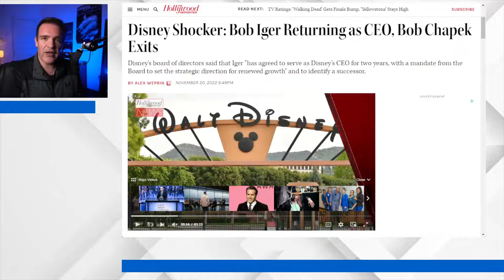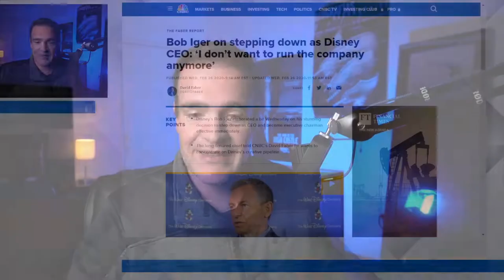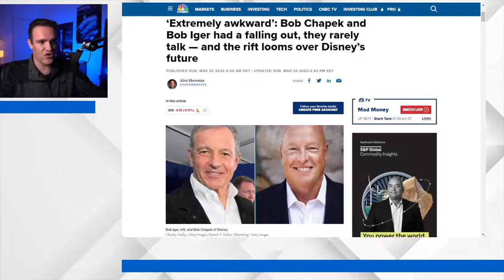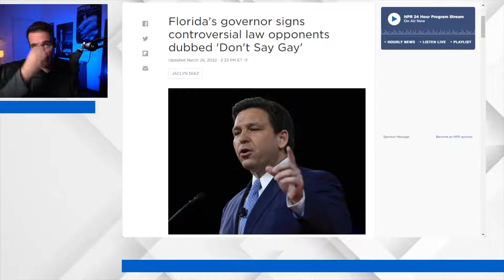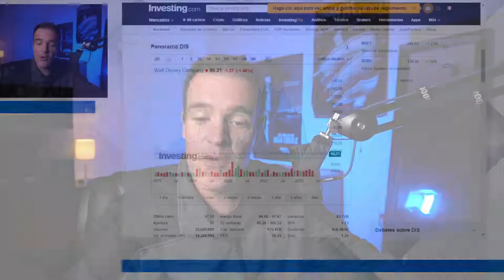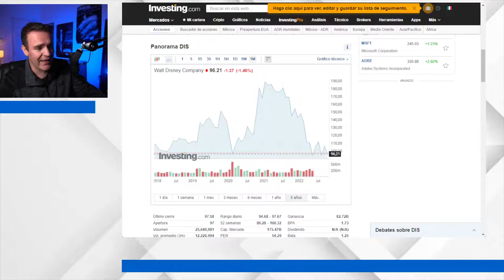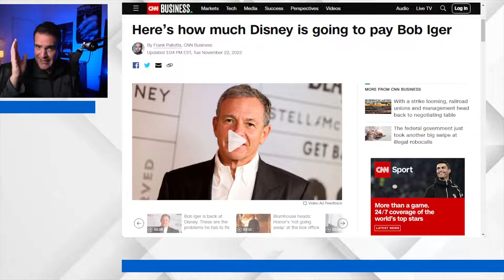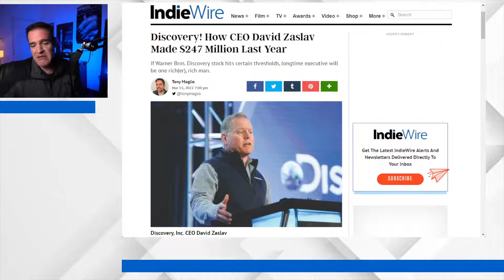Bob Iger regresa a dirigir Disney - The Dailies 93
En un movimiento inesperado, en domingo en la noche y en medio de puente, una noticia llegó: Bob Iger regresaba para ser el mero mero de Disney, dándole una salida poco ceremoniosa a su sucesor, el cuál el eligió personalmente. ¿Qué implicaciones trae este movimiento? De eso y más hablamos en esta entrega de The Dailies.

¿Encuentras algo de valor en este contenido? ¿Por qué no dar algo de valor a cambio?

Co-Productor: Dany Saadia
Co-Productor: Juan Carlos Toledo Pérez Núñez
Co-Productor: Logan Mayer
Co-Productor: Miguel Huesca
Co-Productor: Óscar Campos
Co-Productor: Román Rangel

Agradecimiento especial a nuestros Patreons: Adriana Fernández, Agustín Galván, Barbas Poéticas,  Fernando de Anda, Jaime Rosales, Juan Espíritu, Luiso Uribe, Álvaro Vázquez, Arturo Manrique, Lau Berdejo, Alejandro Alemán, Arturo Aguilar, Enrique Vázquez, Ernesto Diezmartínez, Jorge I. Figueroa, Luis Macías, Lulú Petite, Marcela Salgado, Mariana Padilla, y Fernando Alonso.

¡Gracias a nuestros suscriptores en Twitch! alvarovd, socra8a, jaimerosalesh, crislata y mapache